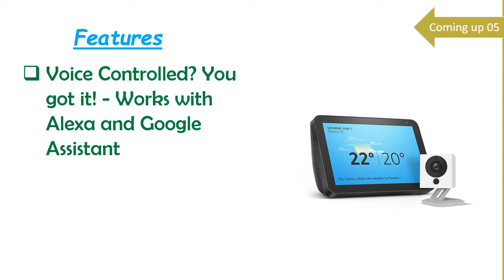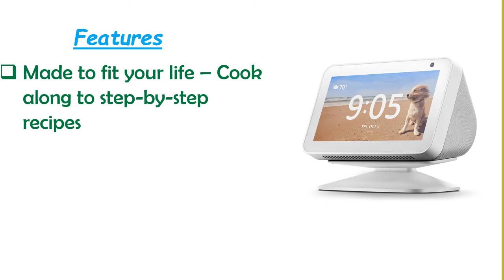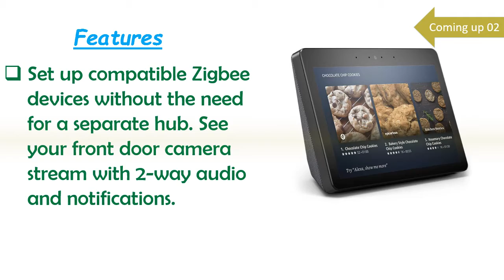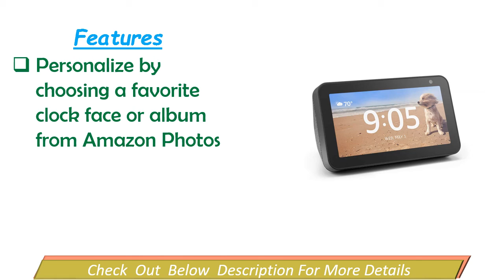Best Echo Show 2020 || Top 06 Best Echo Show Reviews | Echo Show 8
Hello viewers, today we made the best video for Echo Show that has the top 6 best echo show among the whole brand and we collect the best six that is the top-ranking and rating on Amazon, so viewers click below a description for more details and check price.

Here are the Top 06 Echo Shows from the video as per serial and purchase easily:

06.Echo Show 8 (Charcoal) with Wyze 1080p indoor smart home camera:

5.Echo Show - 1st Generation Black:

4.Echo Show 5 Sandstone with Adjustable Stand:

 3.Echo Show (2nd Gen) – Premium sound and a vibrant 10.1” HD screen:

 2.ntroducing Echo Show 8 - HD 8" smart display with Alexa - Charcoal:

1. Echo Show 5 – Compact smart display with Alexa - Charcoal: